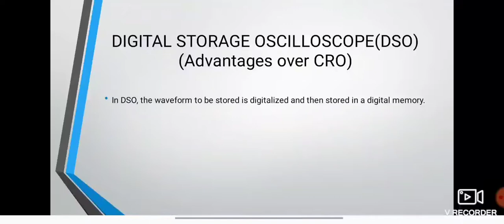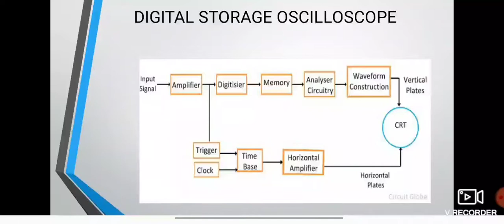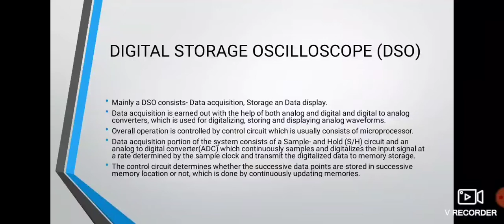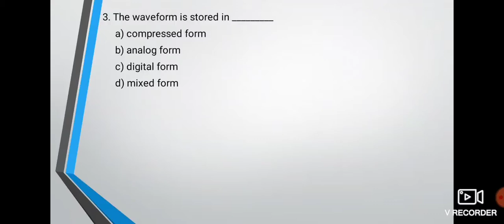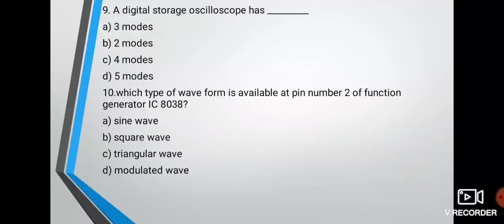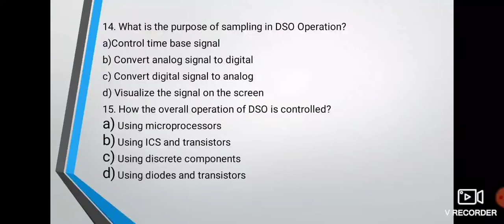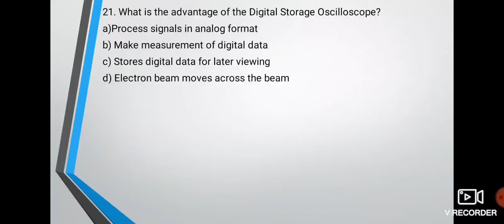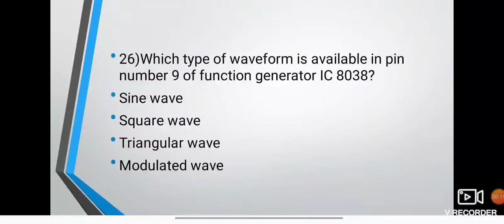Digital Storage Oscilloscope- Electronics Mechanic 2nd Year (REVISION QUESTIONS)